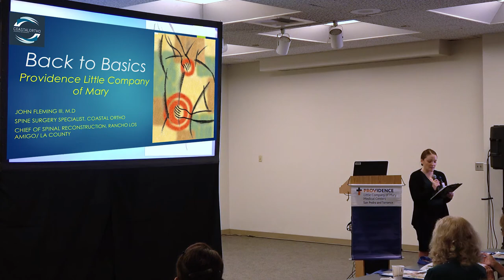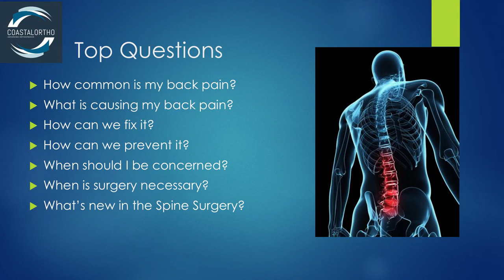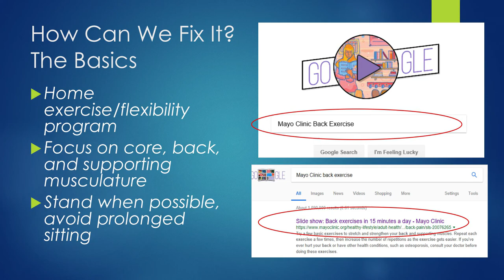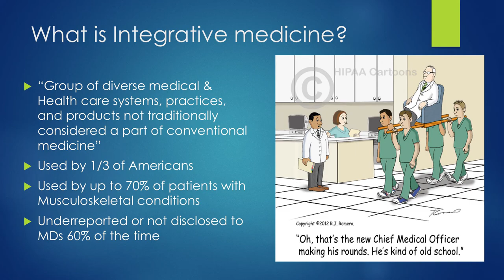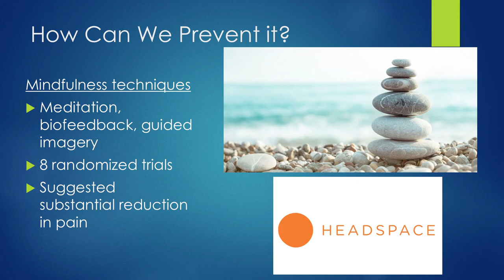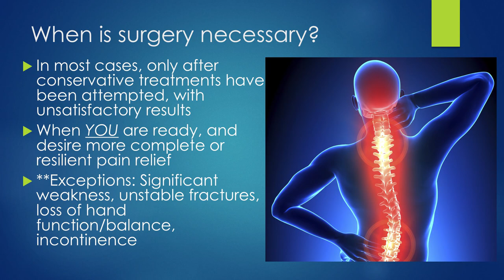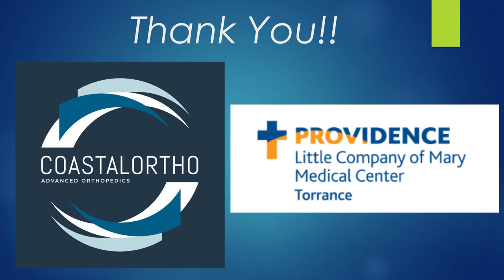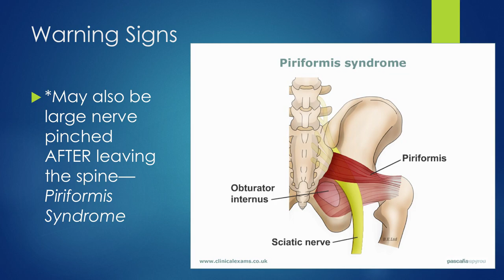HEALTH SEMINAR SAMPLE